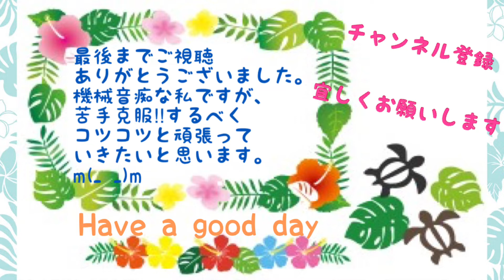【ハワイ移住】1歳半検診 18months checkup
1歳半検診に行って来ました。
日本の様な発達のテストは無く、いつも通りの検診と少しの質問で終わりました。
注射は無かったのですが、娘は怖かった様でパパにしがみついていました。
産まれてからずっと同じ先生なので、顔を覚えてくれたら、少しは怖くなくなるかな？と思っているママです。